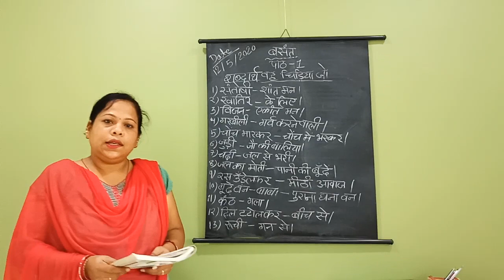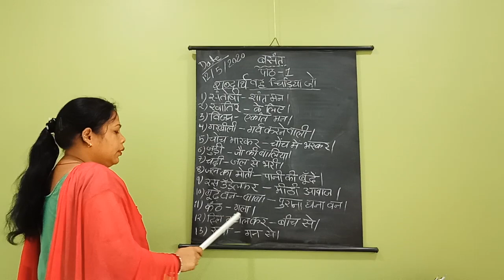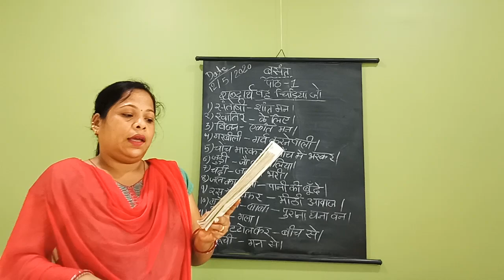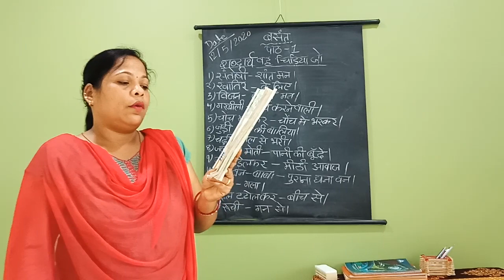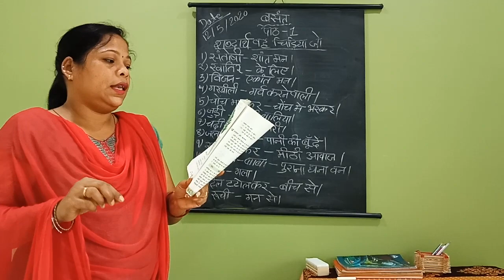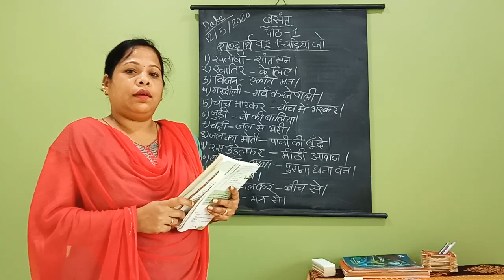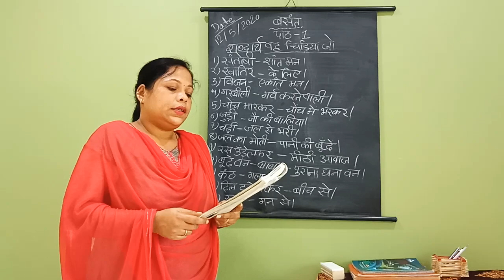Class 6 Hindi ch-1